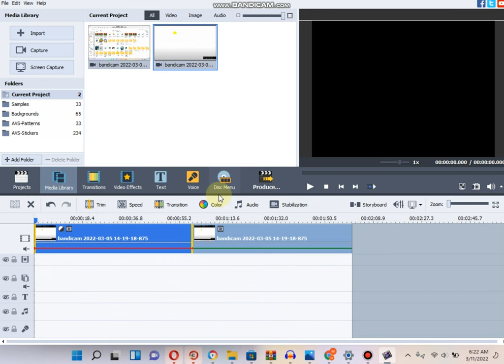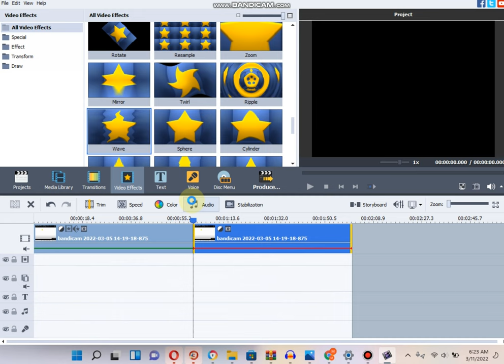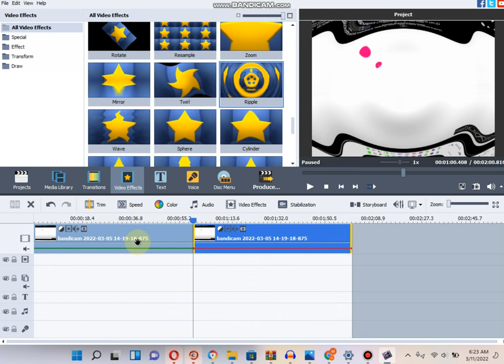How To Make Color Effects x On AVS